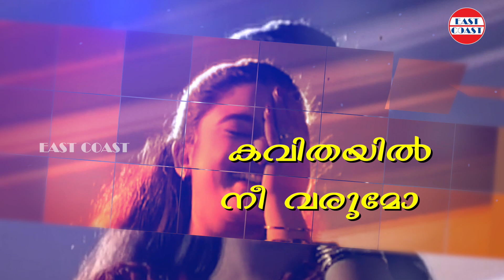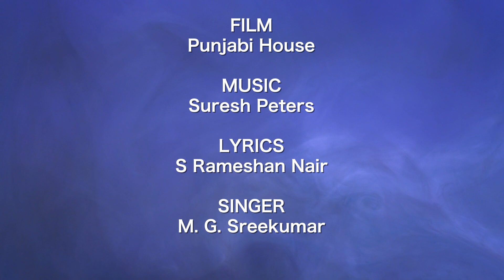Eriyunna Karalinte | Lyrical Video Song | Dileep | MG Sreekumar | Suresh Peters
Film: Punjabi House
Lyric: S Ramesan Nair
Singers: MG Sreekumar

♪ Punjabi House Full Songs Available on ♪

Set "Eriyunna Karalinte" song as your callertune